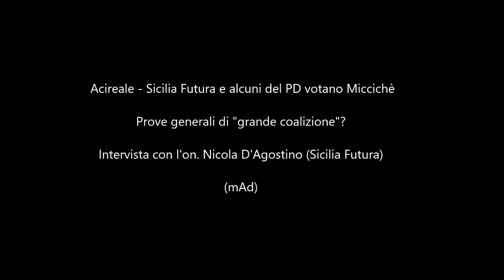FanCity Acireale - Intervista con l'on. D'Agostino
FanCity Acireale - Intervista con l'on. Nicola D'Agostino (Sicilia Futura) - Elezione di Gianfranco Miccichè prove di inciucio?